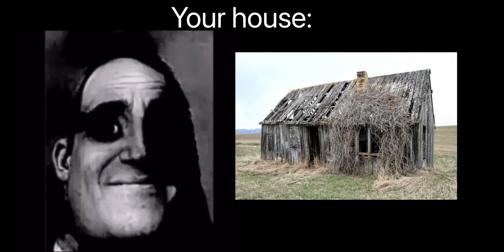Mr incredible becoming uncanny (your house)